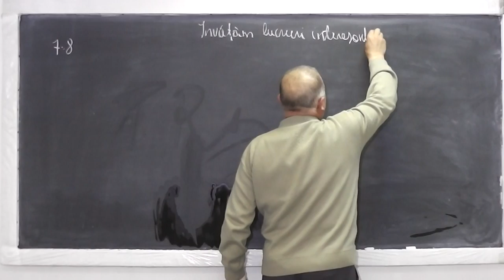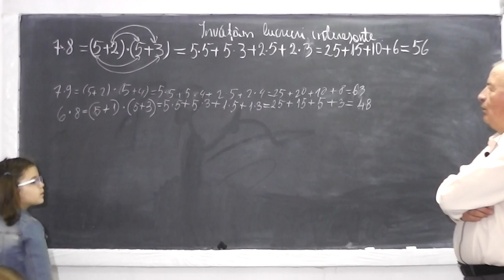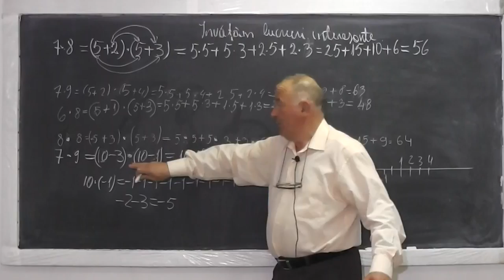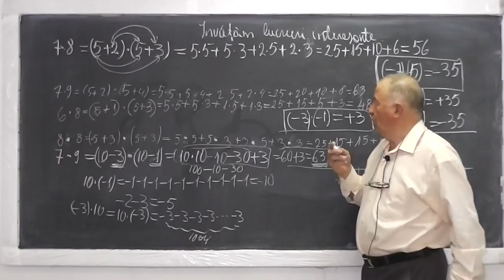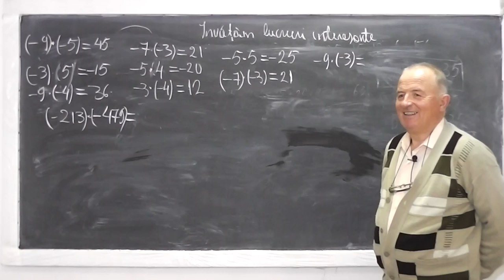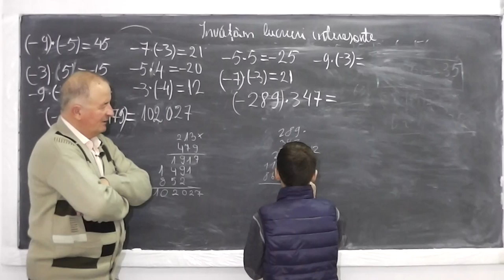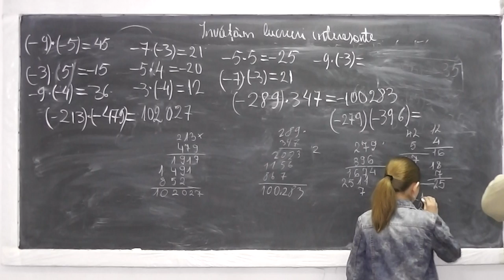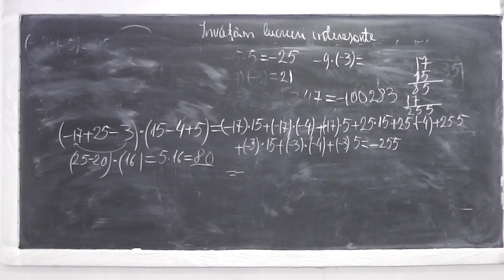1/2 Lectia 459 - Inmultiri de numere - Inmultirea a doua paranteze - Semnele la algebra - Clasa 4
Daca lectia va este utila, as aprecia un Share sau Like - Inmultirea a doua paranteze si semnele la algebra sunt doua dintre problemele cu care se confrunta multi elevi la gimnaziu si chiar la liceu. Operatii care acum li se spune ca nu se pot face, mai tarziu afla ca se pot face si asta introduce multa confuzie. Veti vedea ce simplu este sa-i invatam chiar de la inceput aceste lucruri.

- 1/2 Lectia 459 - Inmultiri de numere - Inmultirea a doua paranteze - Semnele la algebra - Clasa 4
- 2/2 Lectia 459 - Inmultiri de numere - Inmultirea a doua paranteze - Semnele la algebra - Clasa 4
- Lectia 459 - Inmultiri de numere - Inmultirea a doua paranteze - Semnele la algebra - Clasa 4